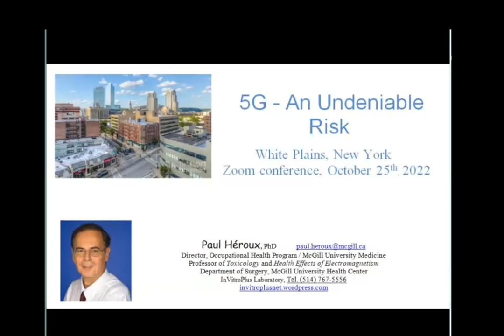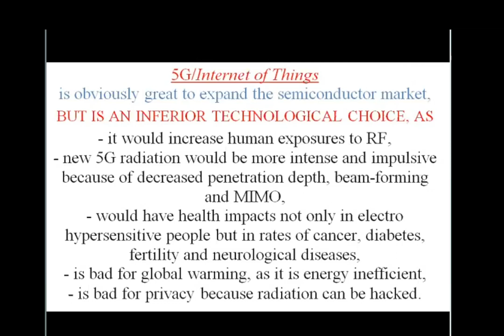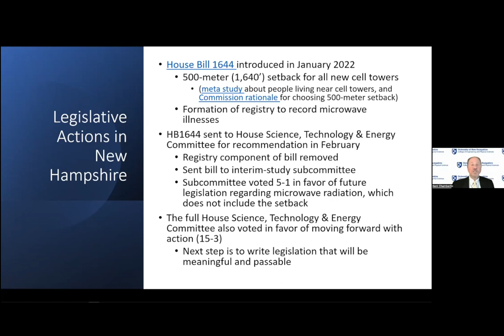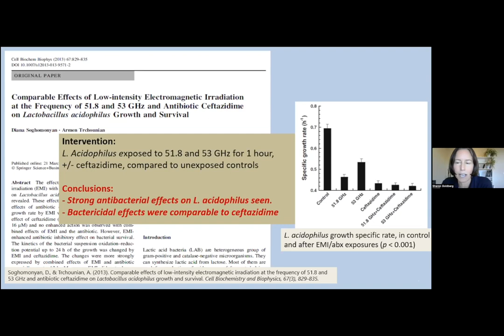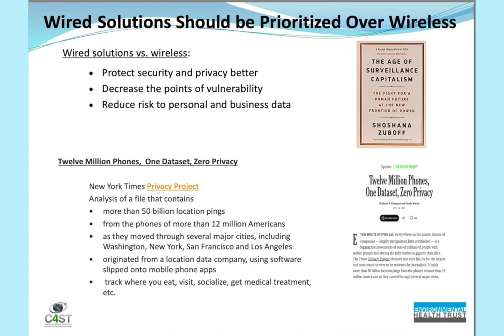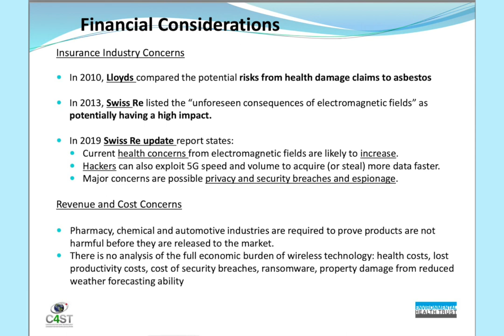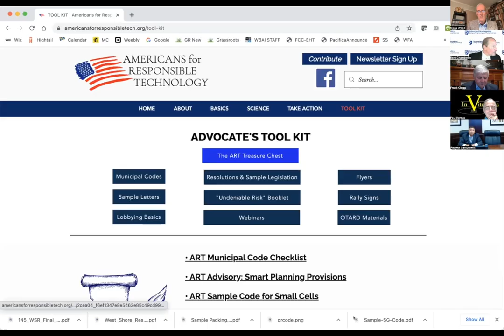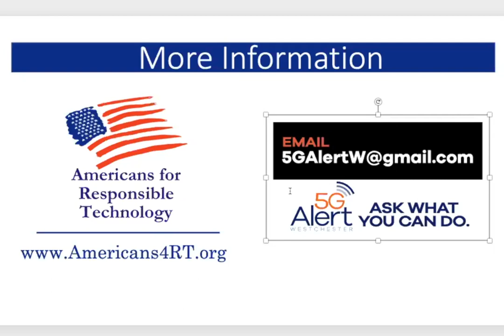5G - An Undeniable Risk Webinar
This webinar, sponsored by 5GAlert Westchester, took place on October 25, 2022, and includes presentations by Dr. Paul Heroux, Dr. Kent Chamberlin, Dr. Sharon Goldberg, Frank Clegg and Andrew Campanelli, Esq.